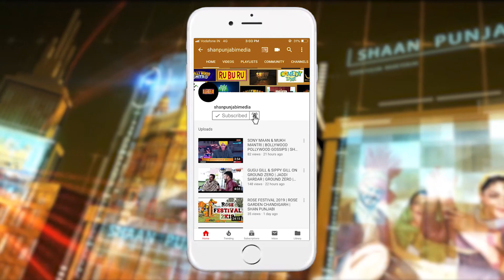Yaariyan Sidhu Moose Wala (Full Song) || Latest Punjabi Song 2020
Yaarian Sidhu Moose Wala | Full Song Leaked | Latest New Punjabi Songs 2020